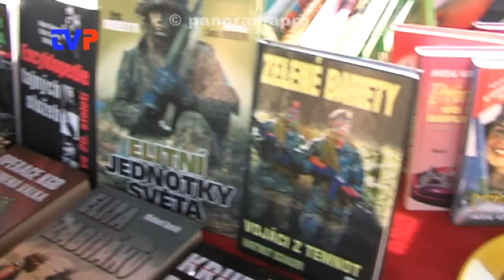Dni mesta Žarnovica 2015 - 2. časť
Zostrih z najzaujímavejších momentov z druhého dňa druhého ročníka Dní mesta Žarnovica. Hasiči, Múzeum na kolesách, folklór a iní.